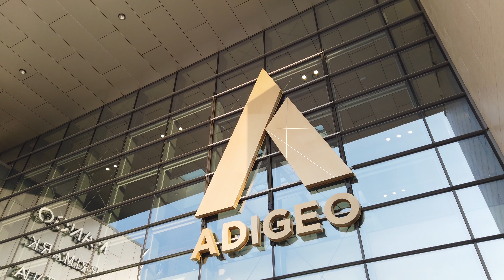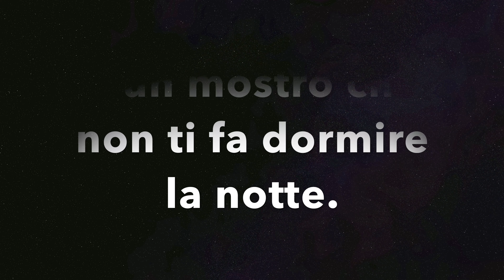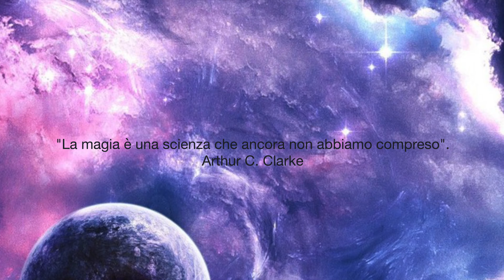Steven -impossible rope (4K)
music in magic is fundamental, from that mysterious sense that makes you live an unforgettable experience, even a rope can be an object to take inspiration from
enjoy Real time, single continuous shot, no camera editing like all good Magic should be ;-)
inspirations: the style of the episodes is inspired by the yif magician
video shoot: Victor Marci
Steven